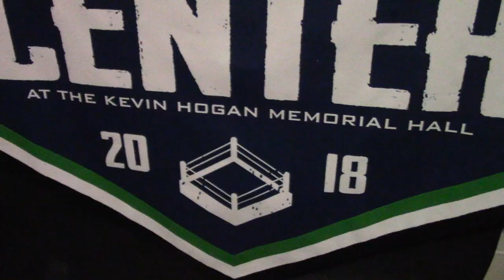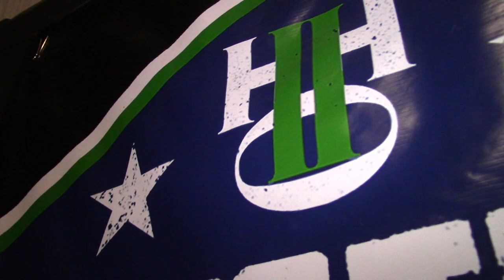Backstage And Ringside | H2O Subterranean Violence Volume 5 Double Death Wars! (2019)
Today I take you Backstage And Ringside at The H2O Wrestling Center, aka. The Kevin Hogan Memorial Hall for some of the most brutal underground deathmatch wrestling around! Today's event is titled, H2O Subterranean Violence Volume 5 Double Death Wars! This all happened on Saturday, May 18, 2019! You can purchase the full professionally edited version of this event with multiple cameras and commentary over If you enjoyed this Backstage And Ringside event please support this company by getting yourself a digital copy or DVD of this event. I was given permission by H2O owner Matt Tremont to share what I recorded during this event. So please if you ever decide to record as much video of an Independent wrestling company as I did here today, make sure you have permission to do so. Short video clips of H2O are always welcomed to be shared on social media though, just not an entire event. So what are you waiting for? Get your ass to H2O!! Here's a list of upcoming shows for H2O!!

1.) This Saturday, July 20, 2019 - H20: Hustlepalooza
Doors 7:30pm | Bell 8:00pm | BYOB
TICKETS Front Row $25.00 (SOLD OUT) GA $20.00 at the door
Featured Card:
Main Event: Barbwire Cage: Stockade vs G-Raver
1st Time Ever: No Rules: Lowlife Louie vs Alex Colon
Devil's Bull-rope Match: SHLAK vs Dan O'Hare
3 Way: Kit Osbourne vs Brandon Kirk vs Conor Claxton
Jeff Cannonball w/ Mitch Vallen vs Marc Angel
Scramble Match: Winner gets future HYBRID Title Match
Ruckus w/ Robbie Mireno vs Devon Moore vs Drew Blood vs Steve Sanders vs Danny Gallagher vs Frankie Pickard vs Stefan Pennington

2.) H20: Opportunity Knocks #4 (Sat) August 24th Williamstown, NJ

3.) H20: 1st ever King of the No Ring Deathmatch Tournament (Sat) August 31st Williamstown, NJ

4.) H20: Hustlemania 2 | (Sat) September 28th Williamstown, NJ

5.) H20: Hardcore Halloween (Thur) October 31st Williamstown, NJ

6.) Matt Tremont & Danny Havoc's: Deathmatch Extravaganza 2 (Sat) November 16th Williamstown, NJ

7.) H20: Merry F'n Christmas 2 (Sat) December 21st Williamstown, NJ

H2O also has shows every other Monday night
Come discover the Undiscovered every other Monday night for only $5.00 at the H20 Wrestling Center in Williamstown, NJ

H2O Subterranean Violence Vol. #5: "Double Death Wars" - Williamstown, NJ
1. Deathmatch Gauntlet
2. H20 Tag Team Title Taipei Deathmatch: Jimmy Lyon & Marc Angel vs. (c) Notorious Inc
3. Sharp Shit Deathmatch: G-Raver & Raven Havok vs. Eric Ryan & Eddy Only
4. All Out Brawl: The Hooligans & Alex Herzog vs. Kit Osbourne, Conor Claxton & Brandon Kirk
5. Doors of Death: Jeff Cannonball & Mitch Vallen vs. Markus Crane & Dale Patricks
6. Fans Bring the Weapons: SHLAK & Dan O'Hare vs. WHACKS & "Lowlife" Louie Ramos
7. 200 Light Tubes: "Bulldozer" Matt Tremont vs. Alex Colon

Follow H2O Hardcore Hustle Organization on all forms of social media!